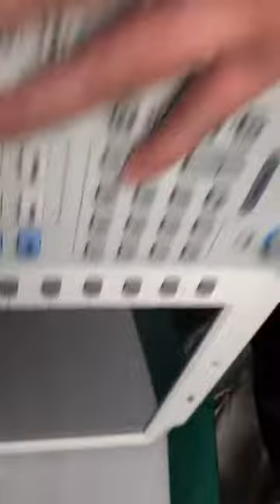OWON XSA disassemble